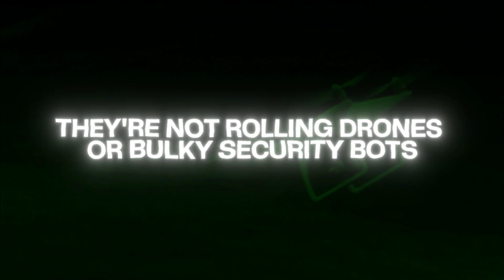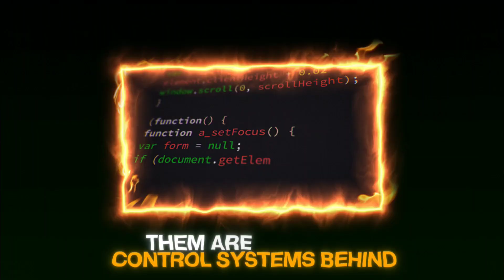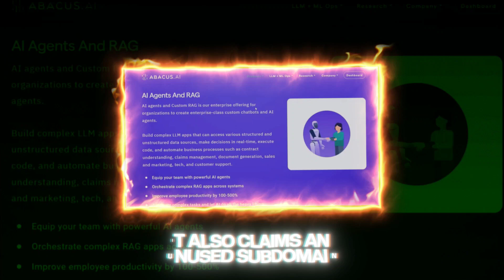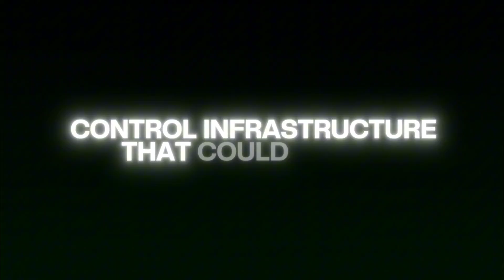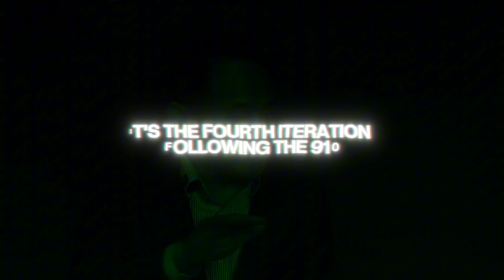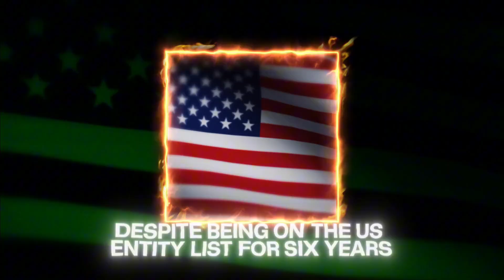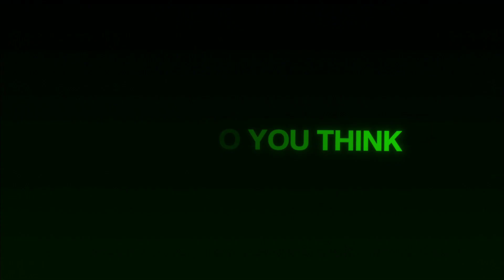China's AI Police Are Here – And They're Already Patrolling Streets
China just rolled out its first fully-operational AI police robot and it’s already on active patrol.

From facial recognition to real-time surveillance, the PM01 robot is equipped to scan, track, and respond with AI-driven intelligence. As Tesla, XPENG, and Chery push humanoid robots into customer service and manufacturing, China’s integration of robotics into law enforcement is setting a new global precedent.

What You’ll Learn:
What PM01 can do: real-time face scanning, voice commands, patrols

The rise of humanoid robots from XPENG, Tesla, and Chery

How Huawei’s Ascend 910B AI chips and DeepAgent tools power this shift

What AI in public safety means for privacy and civil life

Is this the future of safety or control?